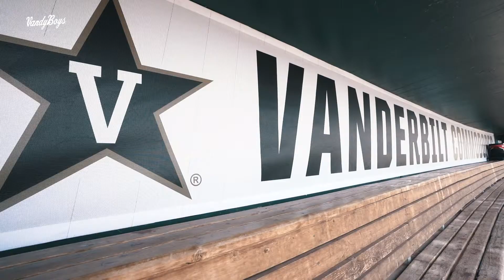College World Series 2019: Game 1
Tough loss for the VandyBoys on Day 1, but we'll be back Tuesday at 6 p.m. - see you then, Commodore Nation.